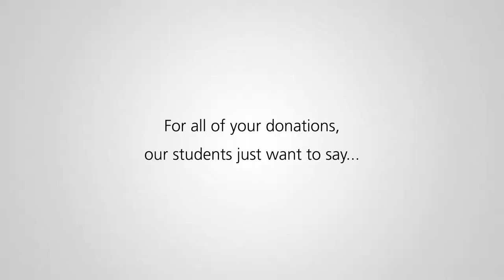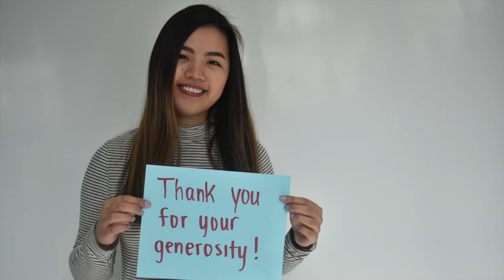UMassGives "Thank You"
Thanks to generous donations from alumni and friends, CICS surpassed our UMassGives 2018 goal, raising over $11,000 dollars to support the college and our students. The match from Dean Laura Haas makes it over $21,000. Thank you!